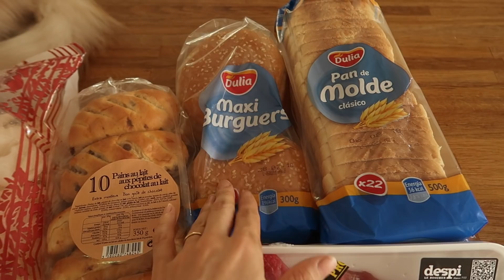仕事のない平日の過ごし方｜子供の美容室｜１週間分の買い物｜ギプスを外して、5日目｜DAY IN THE L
こんにちは。

平日の仕事のない日は、こんな感じで1日を過ごしています。
土日、仕事している時もあるので、休みは平日だったりとバラバラです。

ちなみに、主人は午後から働いているので午前中は家にいる事が多いです。

ギプスを外して、5日目の動画です。
子供は病院でリハビリをしなくていいと言われたので、毎日私達で足のマッサージをして歩くように仕向けています。
どのくらいで元通りに歩けるようになるのかなと心配しています。

ではでは、

Tomoko Kawasaki

2回目の１週間分の献立と買い物の動画

1回目の１週間分の献立と買い物の動画

前回の仕事のない平日の過ごし方の動画

子供達とバレンタインのチョコ作り。

使用カメラ
Canon デジタルカメラ PowerShot G7

音楽
Fresh start